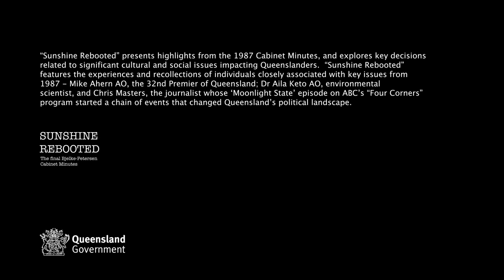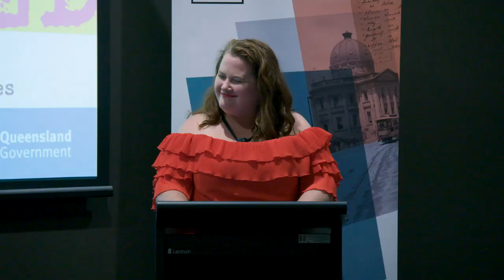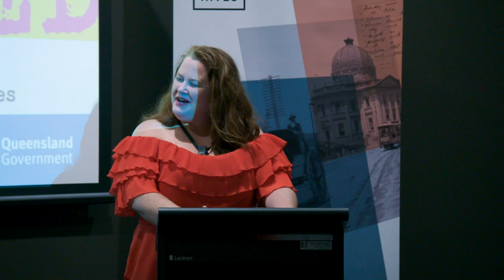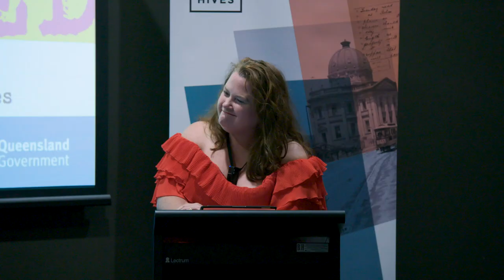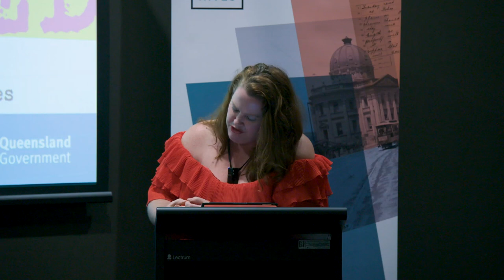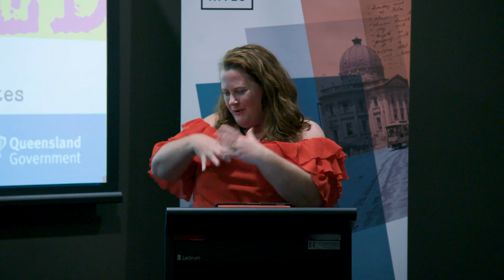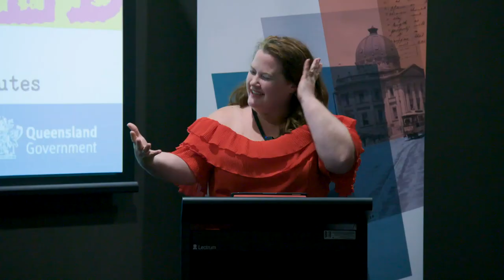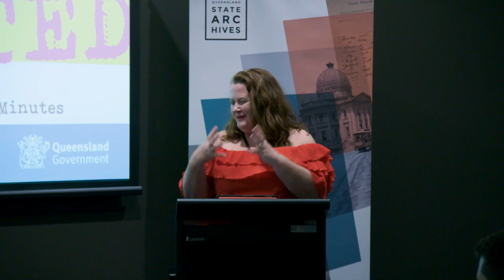Sunshine Rebooted: Events that changed Queensland’s political landscape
Sunshine Rebooted presents highlights from the 1987 Queensland Cabinet  Minutes and explores key decisions related to significant cultural and social issues impacting Queenslanders.  Sunshine Rebooted features the experiences and recollections of individuals closely associated with key issues from 1987, including Mike Ahern AO, environmental scientist Dr Aila Keto AO, and Chris Masters, the journalist whose ‘Moonlight State episode’ on ABC’s Four Corners program started a chain of events that changed Queensland’s political landscape.

Note: The closed captions are those generated by Youtube's voice recognition technology